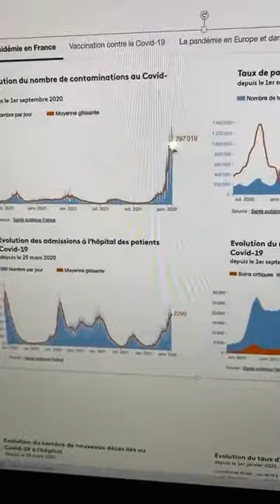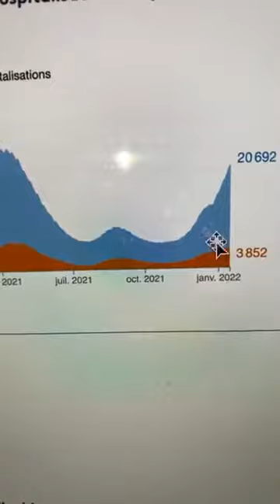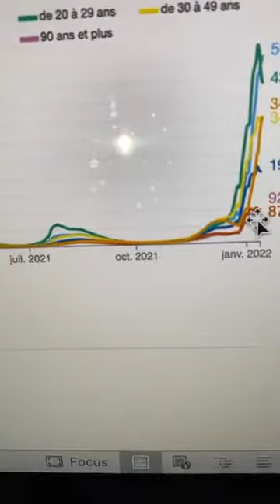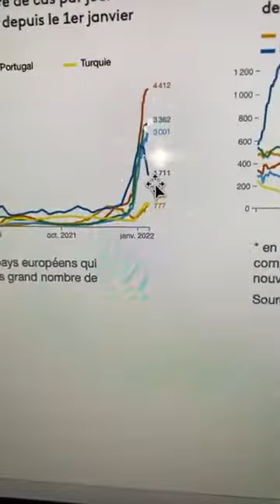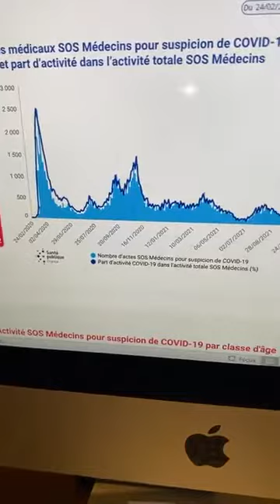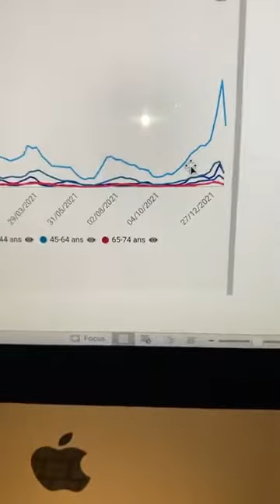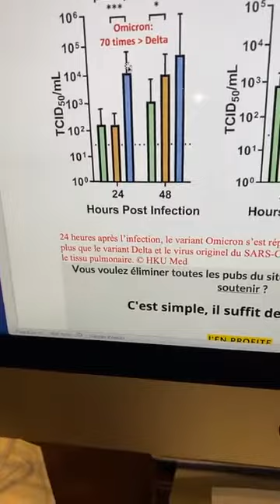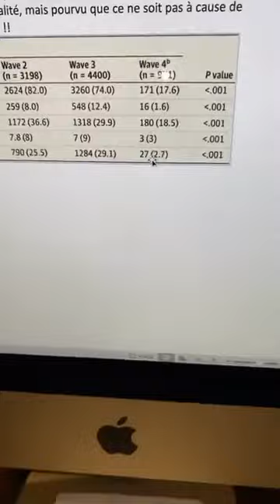Dr Besnainou en direct le 16/01/22